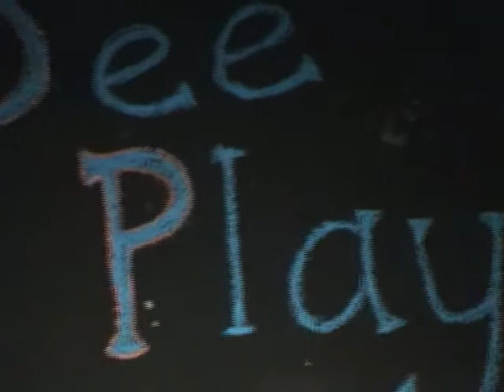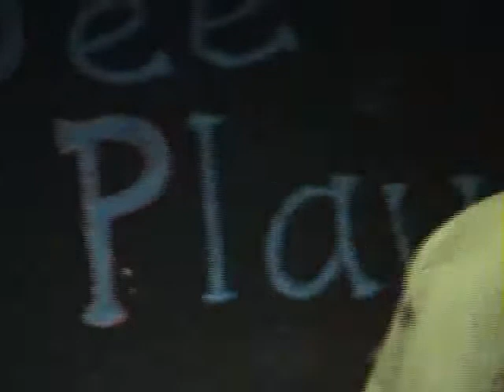Lenny Dee Greatest Hits Spring 2005: "The Top Ten Commercial